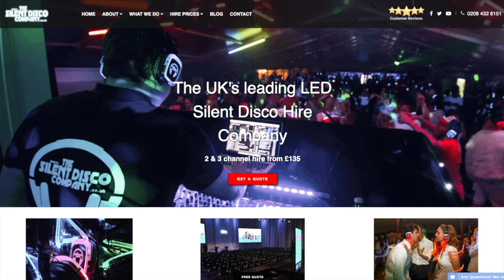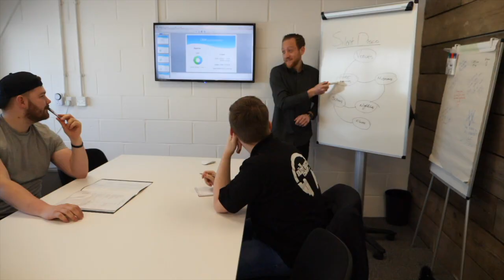Silent Disco Hire - The Silent Disco Company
The Silent Disco Company are the original, leading silent disco hire company. We are a London and Essex based company, specialising in silent disco equipment for dry hire rental. We also offer a range of other solutions for parties and corporate events. We hold a large stock of modern and fresh headphones which are ready to go anywhere over the country for your chosen event.